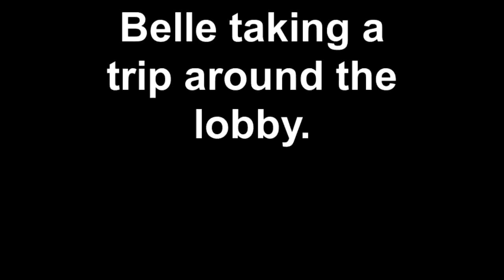Baby Belle (Going Backwards On A Torian)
Every morning that Belle arrives she climbs on Torian's back and takes a little trip around the lobby. We think we may have found where she got her inspiration.

Hip Hounds Dog Daycare and Boarding to bark about!